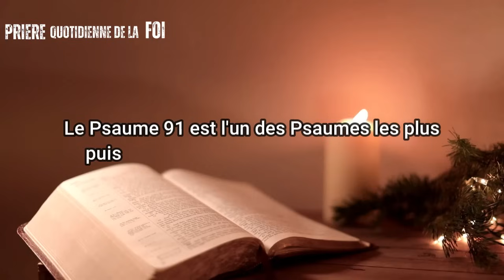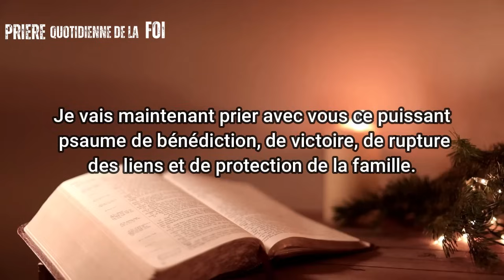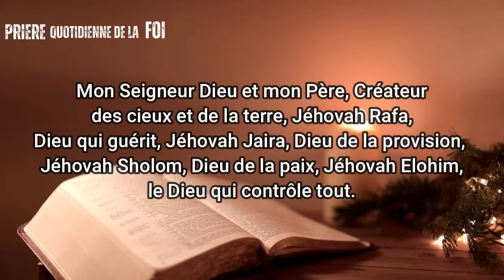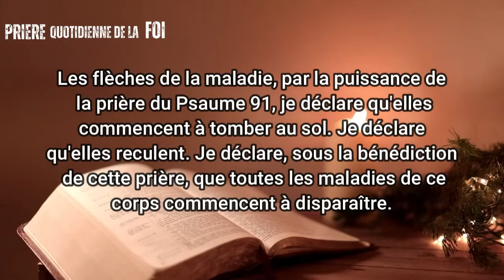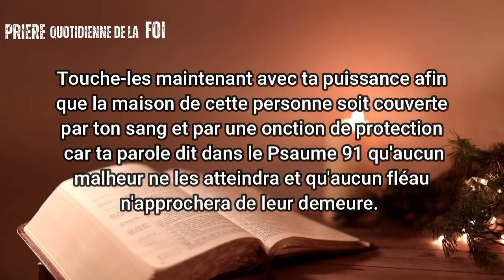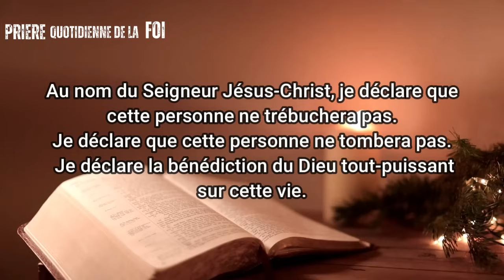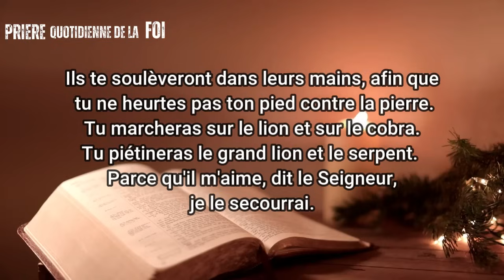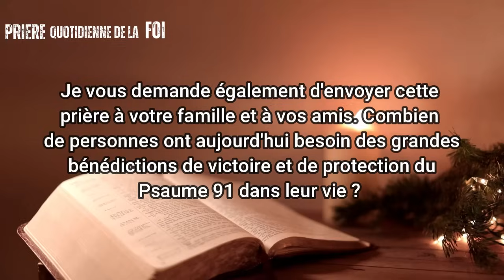Prière du Vendredi 08 Mars Soir Pour une Nuit de Combats Spirituels - Psaume 91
Bienvenue dans la PRIÈRE QUOTIDIENNE DE FOI, où nous vous proposons de puissantes pratiques spirituelles pour améliorer votre connexion avec DIEU. Dans cette vidéo, nous partageons la méthode de prière la plus puissante, Prière du Vendredi 08 Mars Soir Pour une Nuit de Combats Spirituels - Psaume 91, bénissant un verre d'eau pour briser les chaînes et les attaques spirituelles, basée sur le Psaume 91.